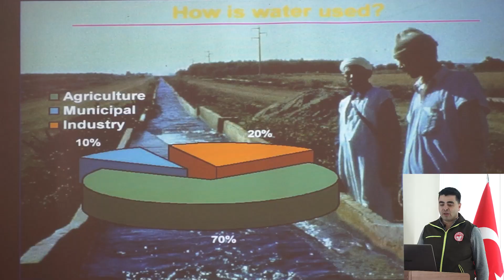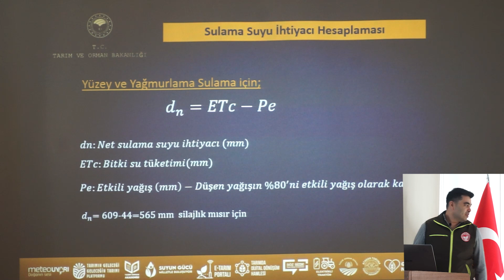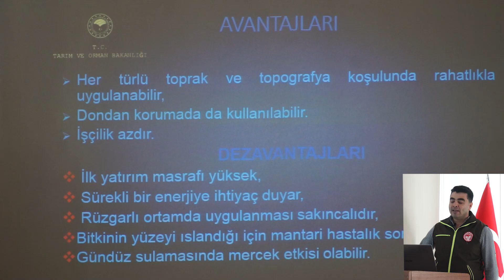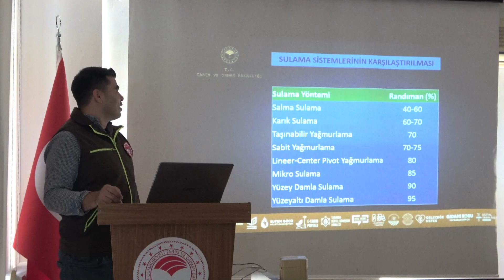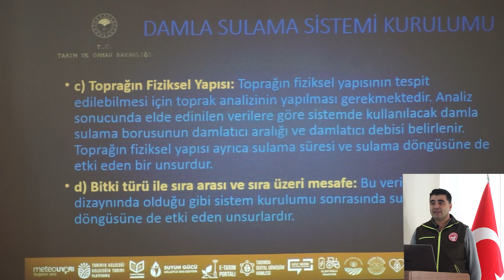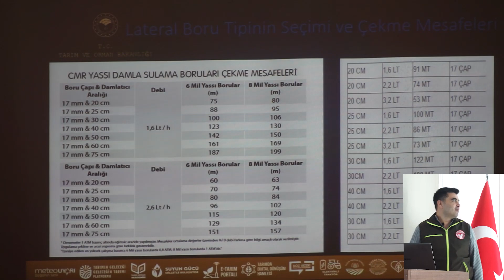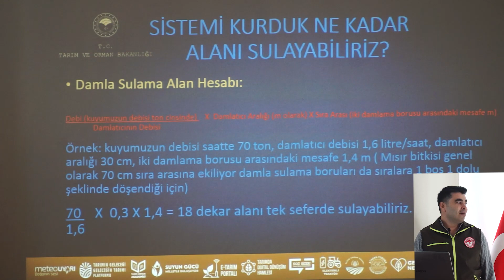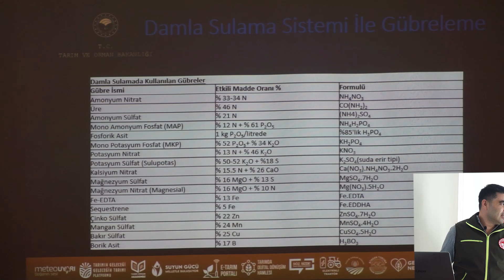Sulama Sistemleri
Damla Sulama sistemleri , ne kadar boru gerekli, ne akdar alan sulanır kaç günde sulamak gerekiyor.